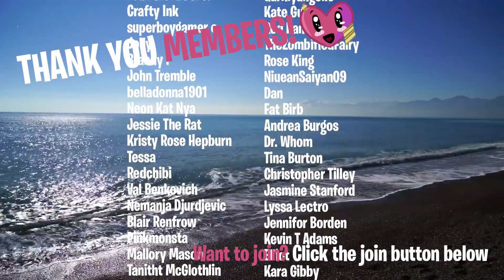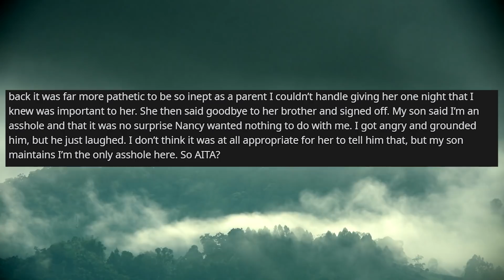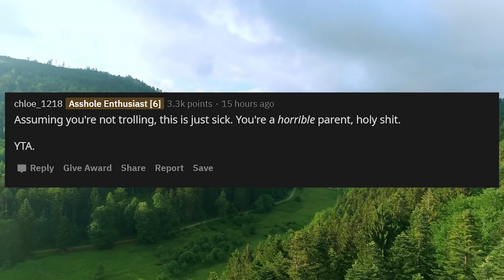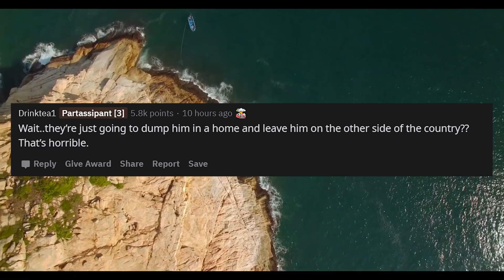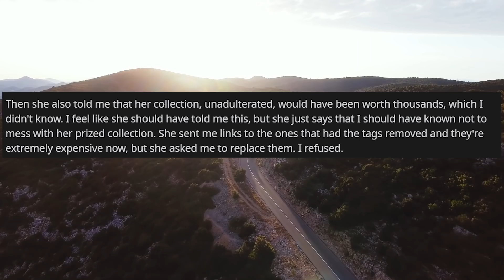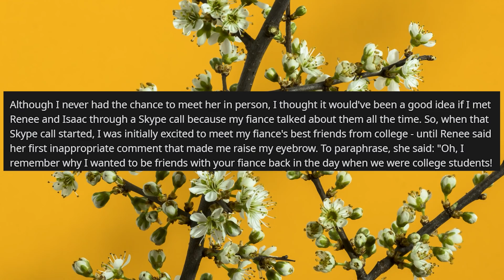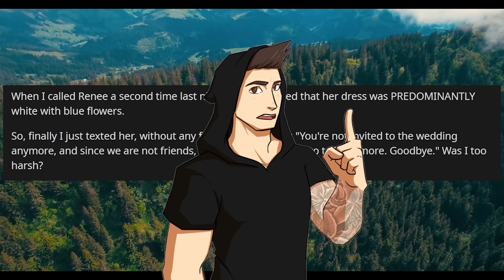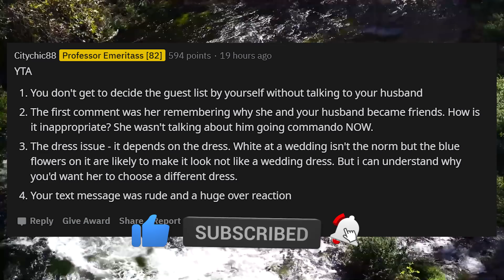AITA Daughter Was Going To Prom, I Forgot & Worked Late (r/aita)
AITA, find the best AITA Reddit Stories right here, I add new aita stories daily in today's story, these are all reddit top posts. In today's stories, OP's Wife passed away and his young 16-year-old daughter took over the role of looking after her Brothers whilst OP worked. Daughter requested one night to attend the high school prom. OP forgot and worked late...

0:00 Intro
0:43 Story 1
6:07 Story 2
10:36 Story 3
15:03 Story 4